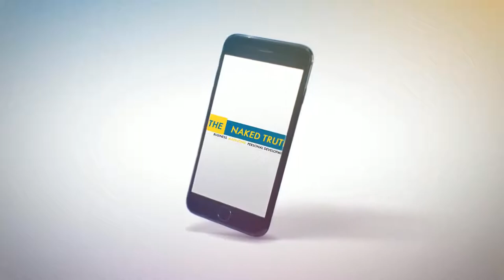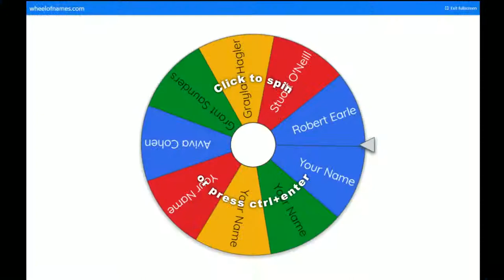Book Review: Illusions by Richard Bach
🡄 join us for our Thur. book club

You are never given a wish without also being given the power to make it true.
You may have to work for it, however.
~The Messiah's Handbook: Reminders For The Advanced Soul

Illusions: The Adventures of a Reluctant Messiah is a novel by writer and pilot Richard Bach. First published in 1977, the story questions the reader's view of reality, proposing that what we call reality is merely an illusion we create for learning and enjoyment. Illusions was the author's followup to 1970's Jonathan Livingston Seagull.